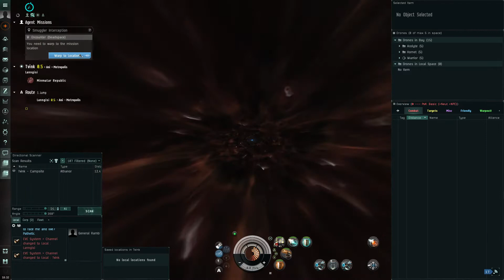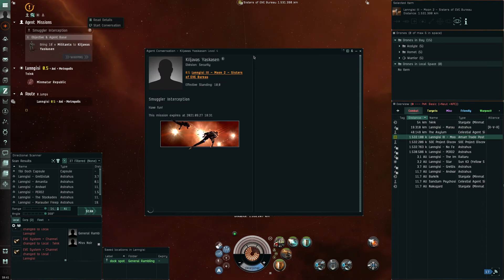Vargur: Smuggler Interception (Angel Cartel)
Running the Eve Online level 4 mission Smuggler Interception (Angel Cartel) in a Vargur. I think I should have used the MJD in the first room to deal with the group at 100 km from warp in. The fit used is:

[Vargur, Vargur - lvl 4 missions balanced cost]

Republic Fleet Gyrostabilizer
Republic Fleet Gyrostabilizer
Republic Fleet Gyrostabilizer
Tracking Enhancer II
Tracking Enhancer II

Pith X-Type Large Shield Booster
Tracking Computer II
Domination 500MN Microwarpdrive
Shield Boost Amplifier II

800mm Repeating Cannon II
Bastion Module I
800mm Repeating Cannon II
Salvager II
800mm Repeating Cannon II
Salvager II
800mm Repeating Cannon II

Large EM Shield Reinforcer II
Large Projectile Burst Aerator II

Barrage L x3000
Hail L x2000
EMP L x5000
Fusion L x5000
Phased Plasma L x5000